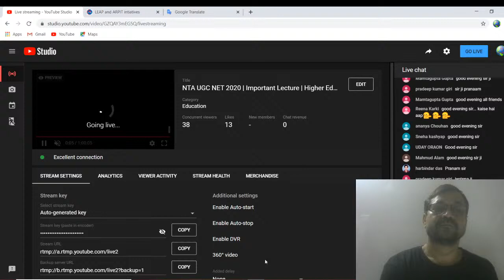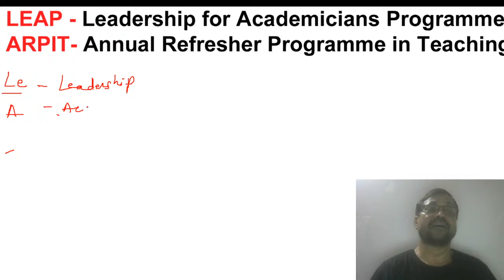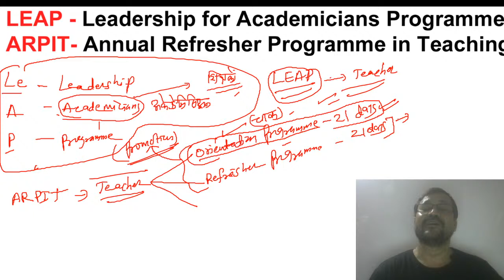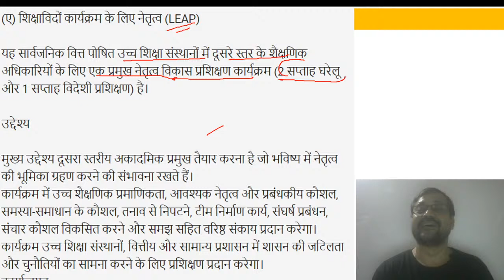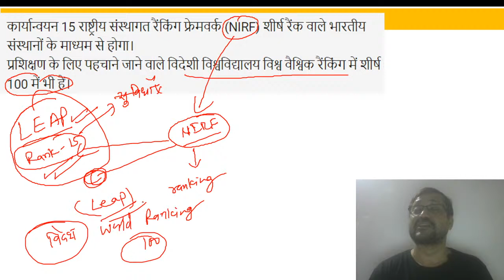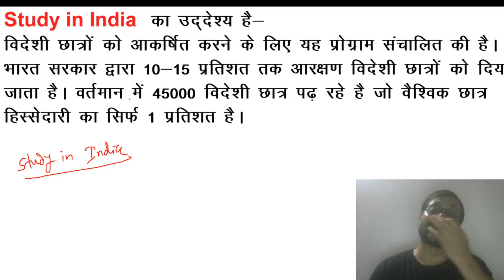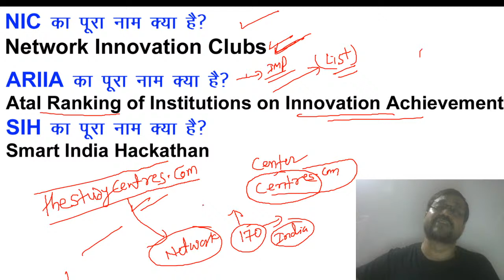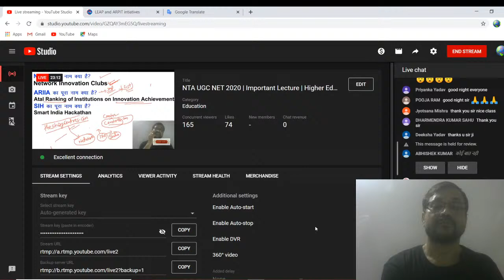NTA UGC NET 2020 | Important Lecture | Higher Education | Higher Education Related GK 09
Our Mission of Law Order and Civil Rights Channel :
nta ugc net june 2020, target ctet exam, nav (new) classes net exam, railway crackers, quick support, gk study adda, crazy gk trick, all exam guide, ssc exam preparation, law order and civil rights, nta ugc net june 2020, nta ugc net 2020, ugc net 2020, mathematical reasoning, average, percentage, data interpretation, reasoning, rrb, rrb group d maths, maths, how to preparation nta ugc net, how to crack ugc net.